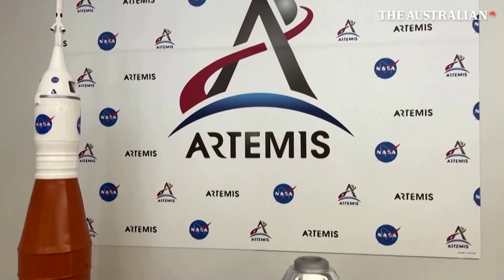The race to harvest the moon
NASA's Artemis program plans to return humans to the moon in 2027. Key figures involved in the initiative and future uses of the Moon explain how it's going to happen and what a lunar future might look like.